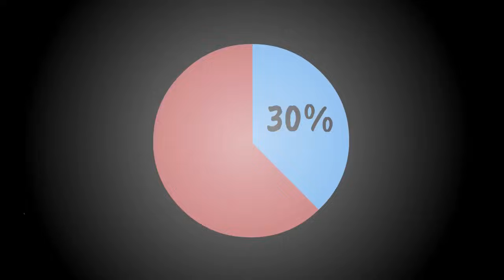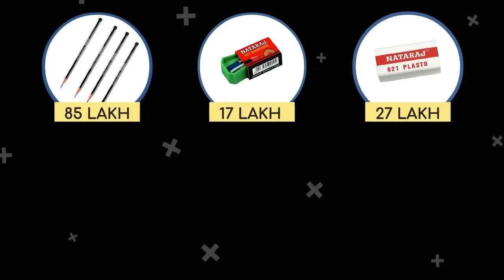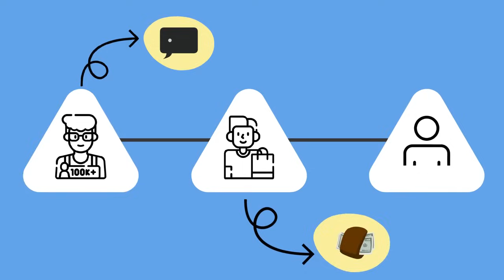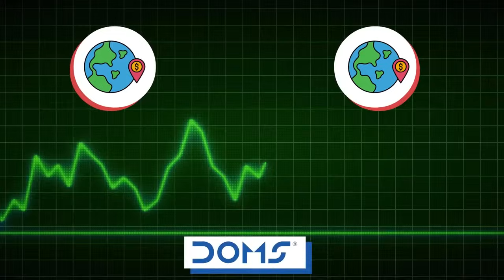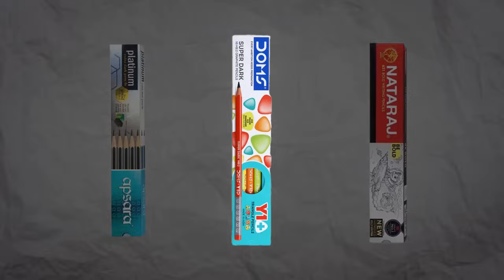RISE AND FALL OF NATARAJ PENCIL? | Case Study | Finvestor Ankul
In this video I have talked about RISE AND FALL OF NATARAJ PENCIL?, Natraj Pencil Story and doms case study. It is the story of doms pencil and business case study. Also you will get to know why doms pencil is the top choice and how it conquered india’s 4000 crore pencil market. Along with this you will witness the story of doms pencil and at last india’s pencil market explained.
Dhanyawaad for watching.